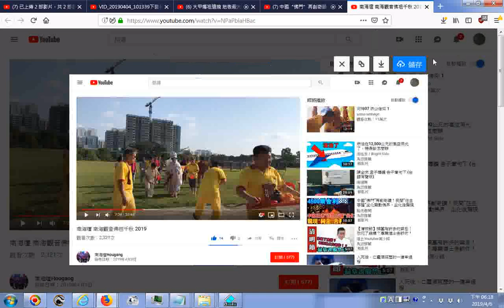推薦 南海壇 南海觀音佛祖千秋 2019